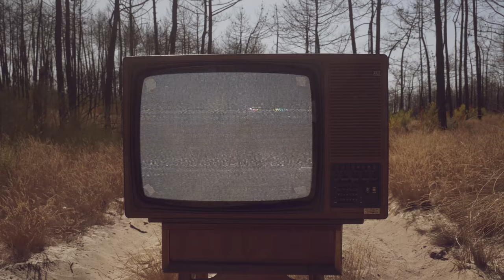SENZA feat. CARLÃO - Sozinha no Mundo [Official Music Video]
=MUSIC
Sozinha no Mundo (feat. Carlão)
Produced by SENZA
Mixed by Daniel Lopes at Soundsculp
Mastered by Miguel Pinheiro Marques at Arda Recorders

DIRECTED BY
Nuno Caldeira

PRODUCED BY
SENZA & Mariana Garcia

Leonor Assunção
Catarina Duarte
Yanina Alves
Rita Rodrigues
Ilídio Carreira
Nuno Caldeira
Anja Calas
Patrick Rodrigues
Conceição Bastos
Francisco Costa
Joana Madureira
Mariana Garcia
Melanie Oliveira
Carlão

CAMS
Nuno Caldeira
Tiago Peixinho

Celso Assunção
Carla Fardilha
Associação Cultural Mercado Negro
Nuno Vilhena
Luis Borges